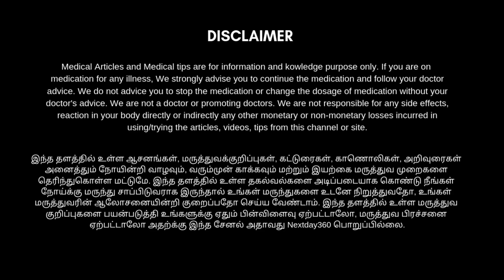சளி, மூக்கில் நீர் வடிதல், சைனஸ் அலர்ஜி , இருமல் குணமடைய | Cold and Cough Home Remedies in Tamil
சளி, மூக்கில் நீர் வடிதல்,  ஜலதோஷம், சைனஸ், வறட்டு இருமல்,தொண்டை வலி அனைத்திற்கும் சிறந்தது மிளகு கஷாயம். Milagu - Black Pepper

 பழங்காலத்தில் வணிகத்தில் மதிப்பு மிக்க பொருளாக இருந்தது, மிளகு.

அதனால் இது கறுப்பு தங்கம் என்றழைக்கப்பட்டது. மிளகிற்கு .

 ‘பத்து மிளகு இருந்தால் பகைவன் வீட்டிலும் உண்ணலாம்!’ என்பது பழமொழி. ஒவ்வாமைக்கு சிறந்த மருந்து மிளகு. சளி, இருமல், ஆஸ்துமா போன்றவைகளுக்கும் இது மருந்தாகின்றது. ஒவ்வாமையால் ஏற்படும் தொடர் தும்மலுக்கும் மிளகை பயன்படுத்தலாம்.

மிளகில் உள்ள சத்துக்கள்:

தாது உப்புகள் - Minerals
1. கால்சியம்
2. பாஸ்பரஸ்
3. இரும்பு

வைட்டமின்கள் - Vitamins
1. தயாமின்
2. ரிபோபிலவின்
3. ரியாசின்